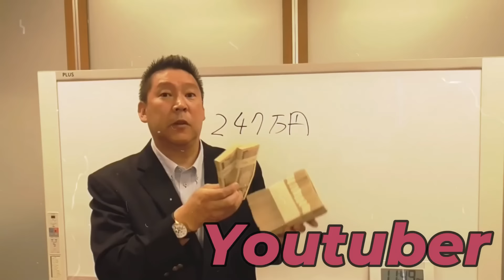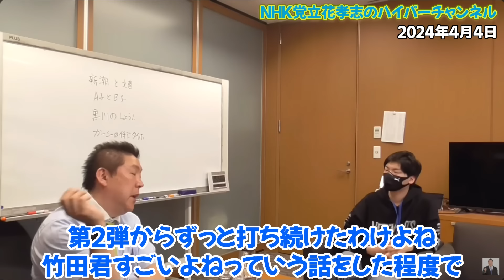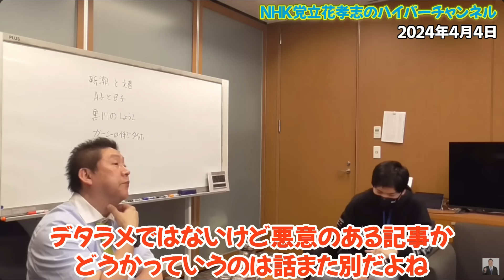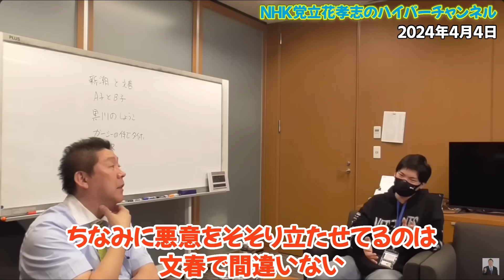【松本人志】小沢が連れてきたA子さんとB子さんは松本人志は元々知っていた？だって同じ事務所だから。松本人志はテレビでお金稼いできた人だから徹底的に叩くべき【立花孝志 松本人志 NHK党 切り抜き】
00:00　スタート
0:38　松本人志は叩くべき
1:46　松本人志はA子さんB子さん事前に知ってるやん
2:45　文春の情報はどこから聞いてるの？
4:52　立花孝志と文春の編集長
6:22　吉本興業と松本人志と万博と日本維新の会
6:47　国民に悪意がある
8:05　松本人志の下のことなんかどうでもいい。でも国民は関心がある
9:45　エンディング

立花孝志本
ぶっ壊す力